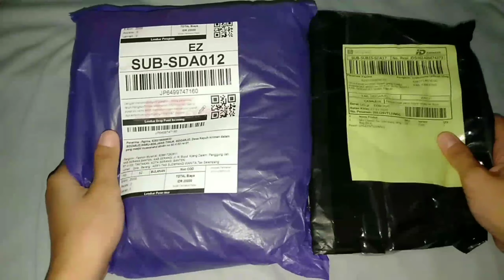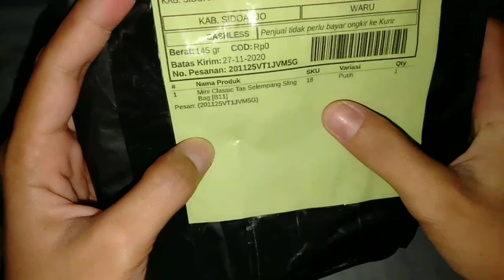haul tas selempang wanita murah mulai 14ribu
tas nya awet bangeeeet 😍😍😍

A7 31 Mei 2022

♥️Temukan AERY-TAS SLEMPANG WANITA dengan potongan 53%! Hanya Rp16.300. Dapatkan sekarang juga di Shopee!

♥️Temukan Tas Selempang FROZEN Wanita Tas Hp Tas Mini seharga Rp12.900 - Rp13.000. Dapatkan sekarang juga di Shopee!